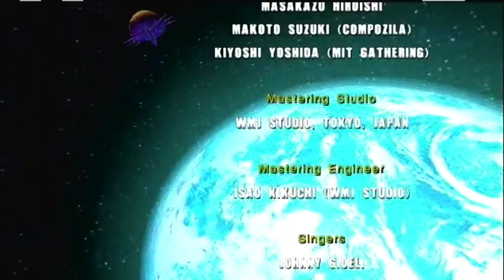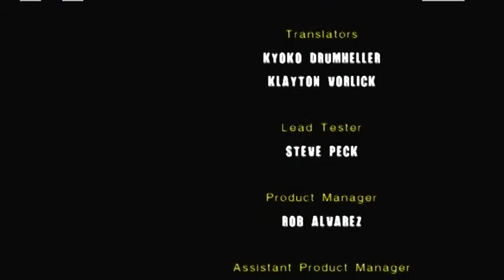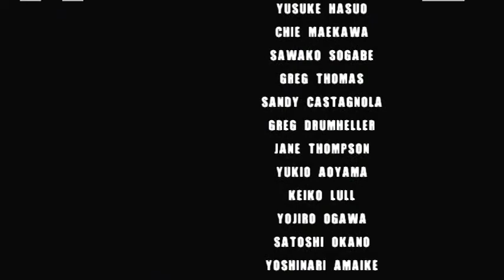Sonic Adventure 2 Hero/Dark Final Battle Lets Play 3 PS3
hope you enjoy sonic and shadow please like